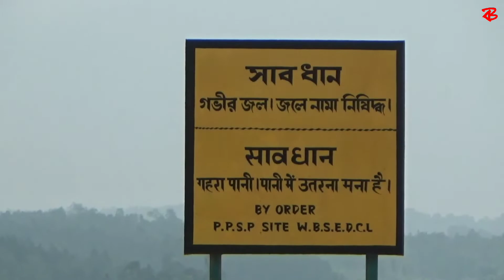purulia tour ।। purulia top 10 tourist places।। ajodhya hill & forest ।। purulia tour on bike